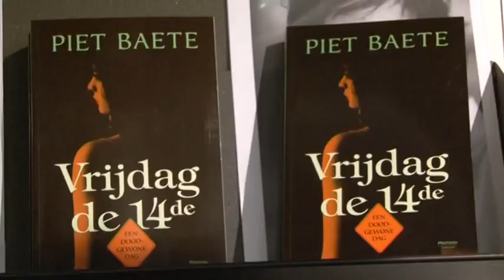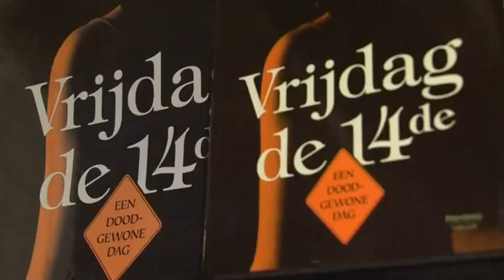Piet Baete: boekvoorstelling 'Vrijdag de 14de'